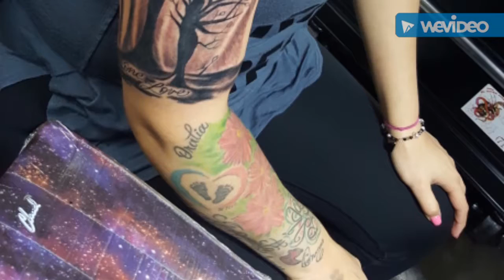Amazing Tattoos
dr_tattoo_studio
This is one of my most recent work
Art by Hugo Mayen "remember" Appointments Only.
Serious inquiries
Doing some work  like everyday ;)
Just letting u know .
🌟Support your Local Tattoo Shop.🌟